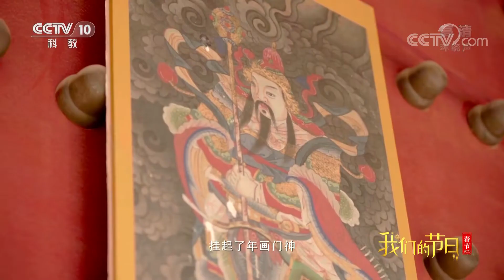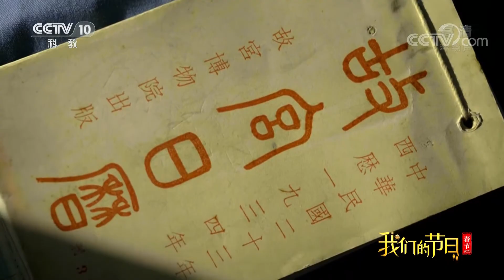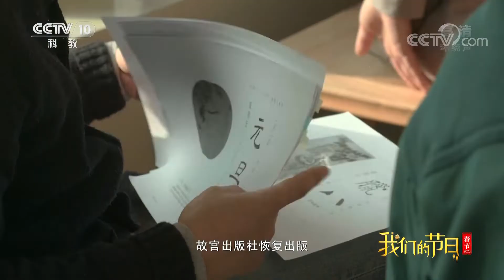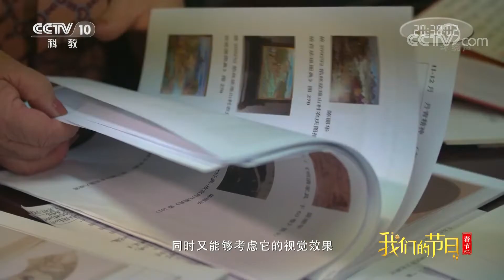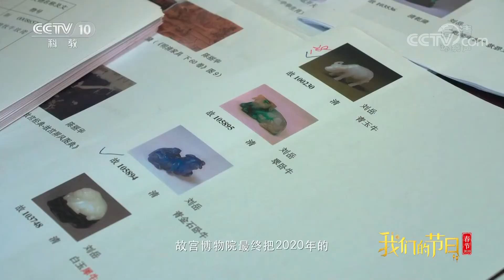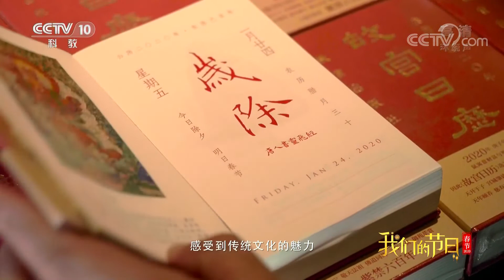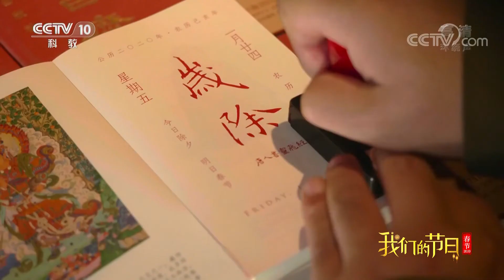[我们的节日-2020春节]故事六：故宫日历| CCTV科教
为了迎接即将到来的农历庚子鼠年，故宫的宫门上挂起了年画门神，到处充满着一片喜气热闹的节日氛围。陈丽华，故宫博物院原副院长。退休后，故宫出版社邀请她担任《故宫日历》的主编。